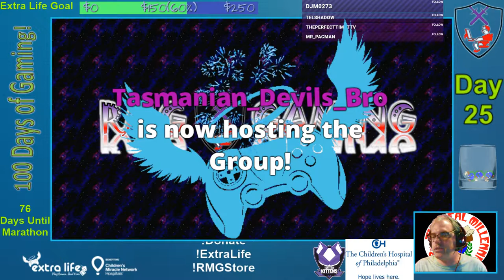100DaysofGaming 2019 Day 25 - Lineage II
We take our first jump into the world of Lineage II, an age-old classic MMO. However, we find surviving the quirks of the UI and control system more of a challenge than the beasts we are sent up against in the first few quests!